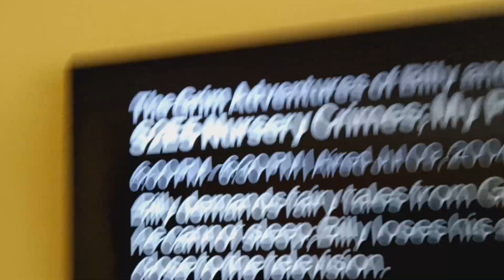Cartoon Planet is Returning To Cartoon Network Again After 12 Years And 10 Years in 3 Weeks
After 12 Years in 2012 And 10 Years in 2014 It's Finally Back.‎